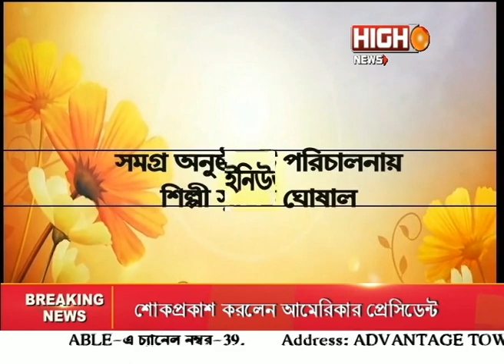রবীন্দ্র নজরুল স্মরণ-HIGH NEWS CHANNEL 5/6/23